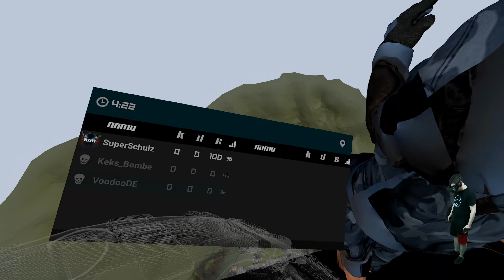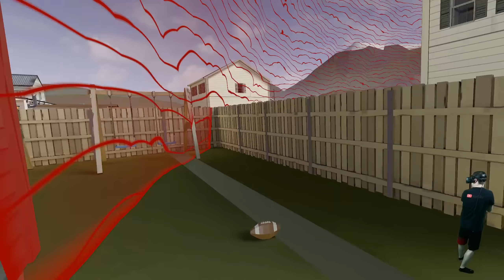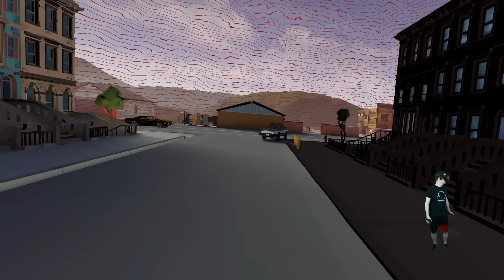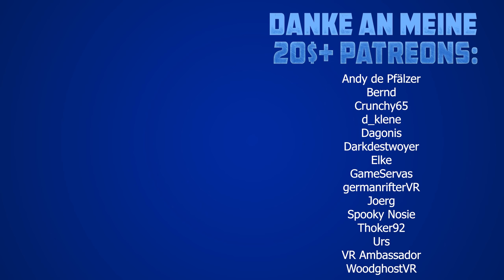Pavlov VR Battle Royale #0031 - VR Multiplayer Session "Deutsche VR Gemeinde"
Pavlov VR ist ein Multiplayer Shooter in VR. In der deutschen VR Gemeinde zocken wir die nächste Runde! Diesmal im Battle Royale Modus. Wir spielen das Spiel in Virtual Reality auf der Valve Index.

vrforum.de
mixed.de